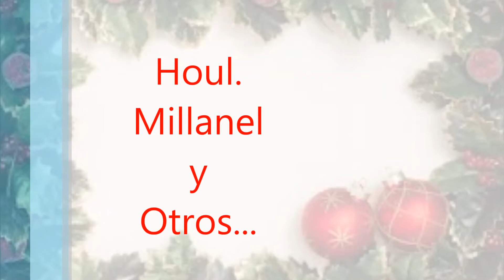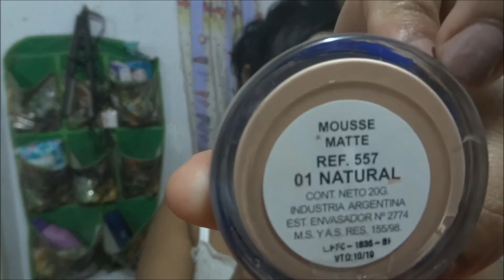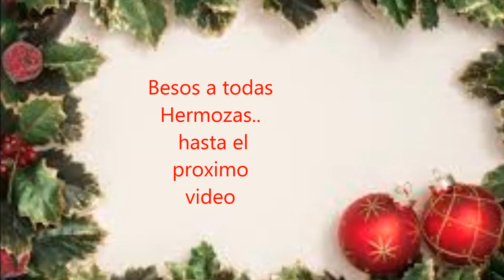Haul! Millanel y otros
Hola chicas , aqui les comparto unas compras de millanel  y dos cosas una de violetta y de avon espero disfruten del video..besitos nos veremos en el proximo  video ...